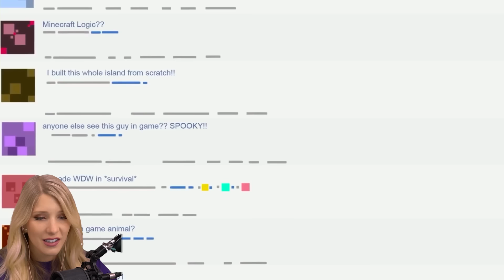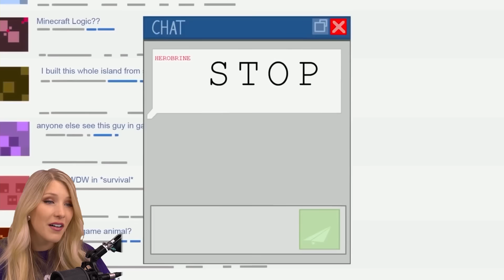Minecraft’s FUNNIEST Animated Movie EVER!